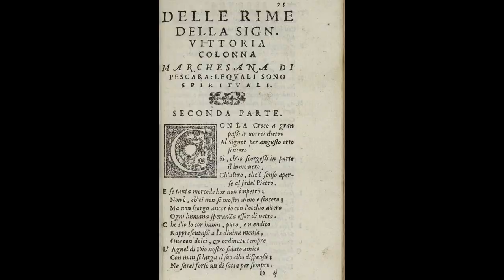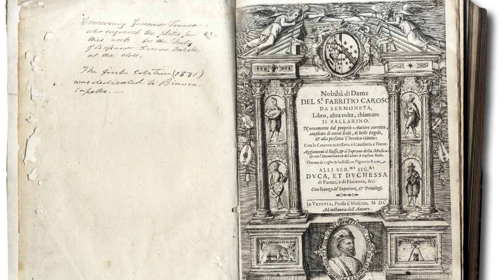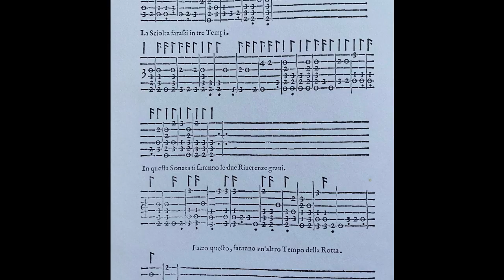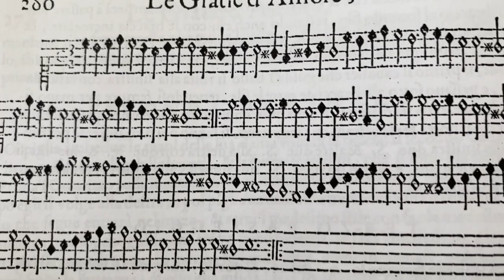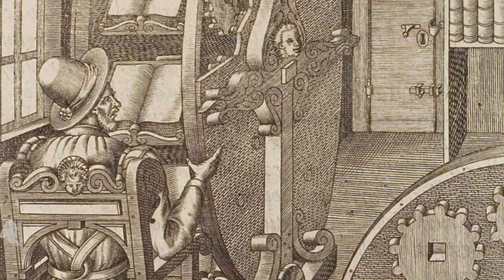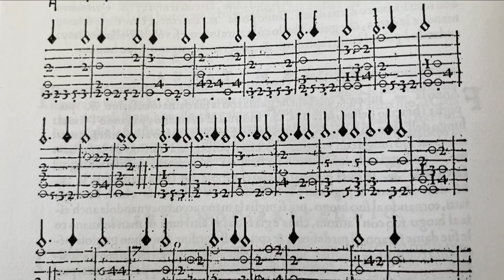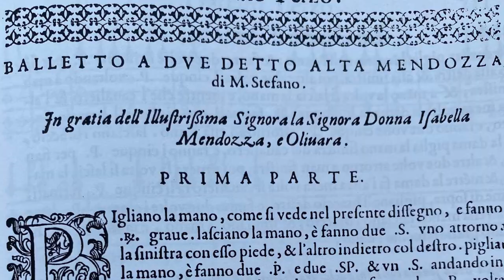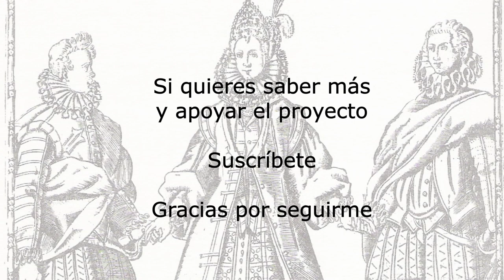LA DANZA CORTESANA EN LA ITALIA DEL SIGLO XVI / COURTLY DANCE IN 16th C. ITALY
ENGLISH SUBTITLES
Los maestros de danza italianos llenaron las cortes de Europa con su nuevo estilo, mientras Castiglione publicaba El Cortesano, un manual para acceder al círculo del príncipe y medrar a su sombra. Música y sensualidad en el escenario de ambiciones que era la corte del Renacimiento.

Italian dancing masters filled up the European courts with their new style, meanwhile Castiglione published "The Courtier" a manual to enter the Prince's circle and thrive underneath his protection. Music and sensuality in that theatre of ambitions the Renaissance court was.